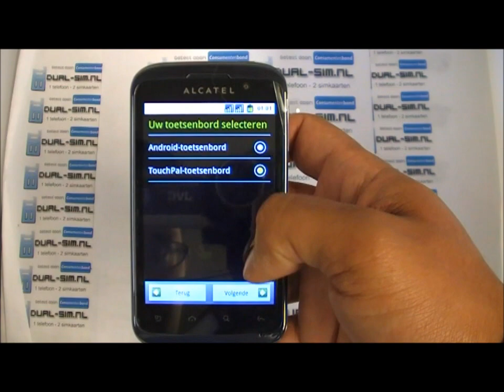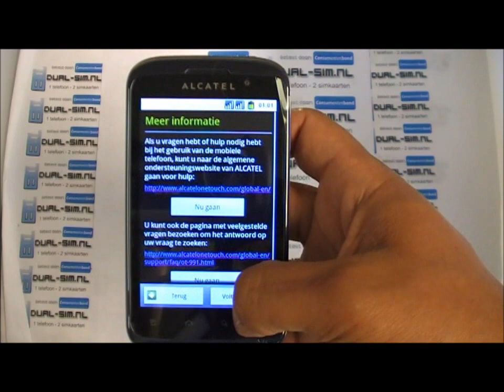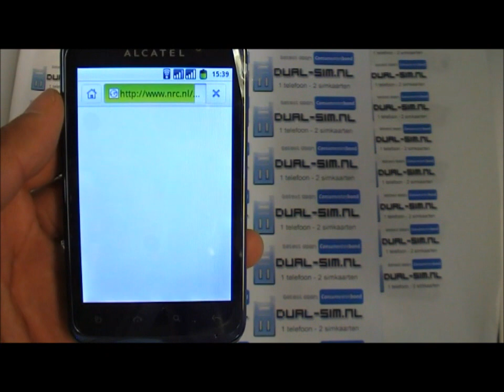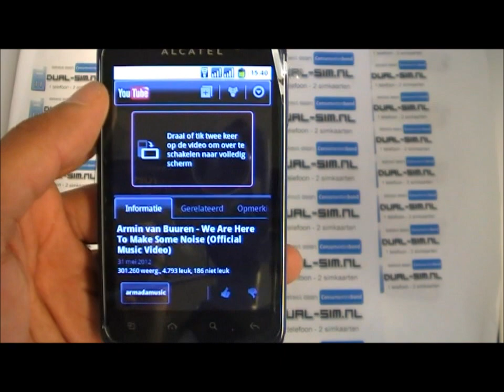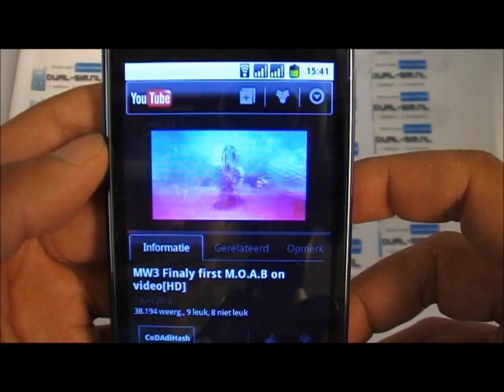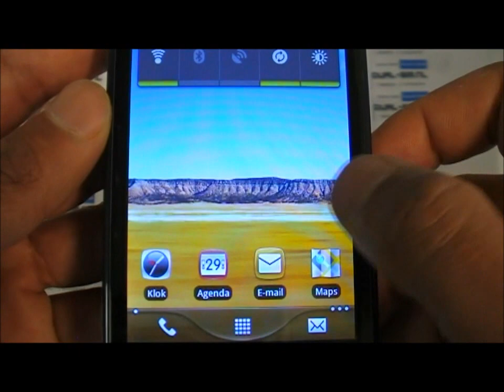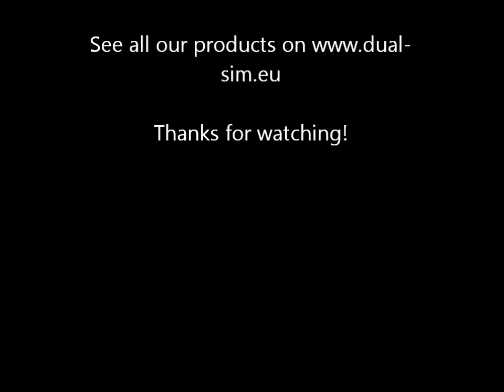Alcatel OT-991D Android 2.3 dual-sim phone UNBOXING